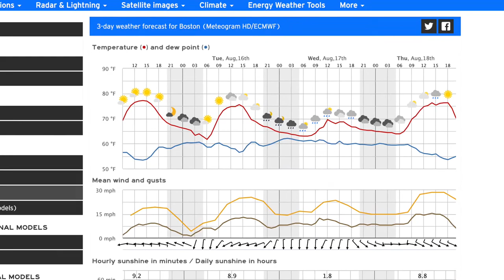Out The Door Weather'n More with T Rex & TK Monday August 15, 2022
"Who the hell is Jim Kelley?"
Everybody funny, you funny too Fred.
Seriously tho.. "To blow.. or not to blow.. the forecast..? is the weather of the day.
If this was winter heads would be spinning. "It's gonna snow! - It's not gonna snow!" Which is it?
Game not over.